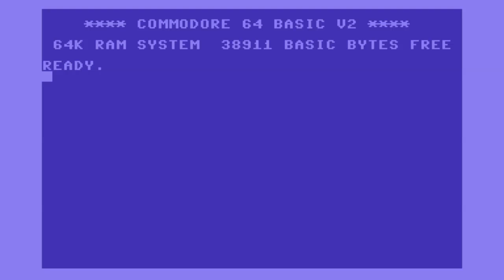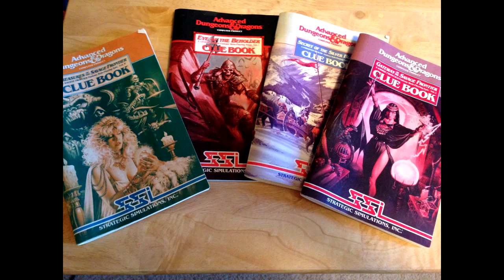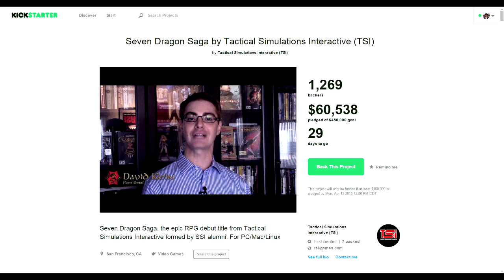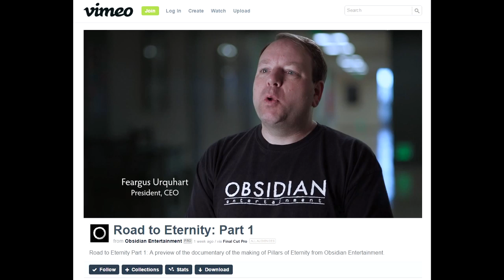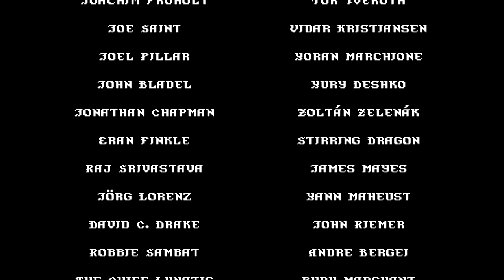Matt Chat 283: Shelley and Bowen on SSI and TSI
Gold Box developers Dave Shelley and Laura Bowen are back one final time to chat more about the Gold Box series, Dark Sun, SSI's demise, and their hopes for TSI and Seven Dragon Saga.